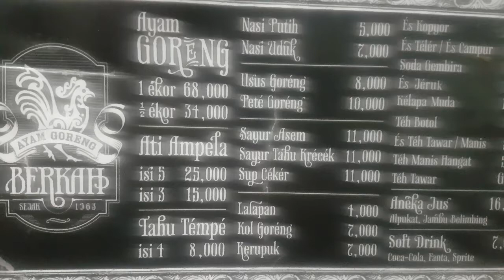AYAM BERKAH BLOK M. JAKARTA SELATAN.23 DESEMBER 2019